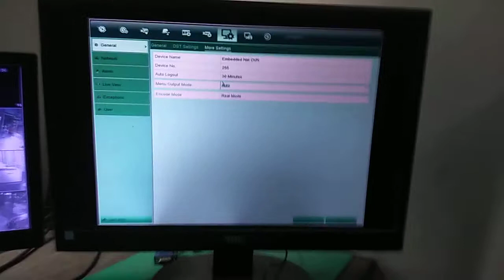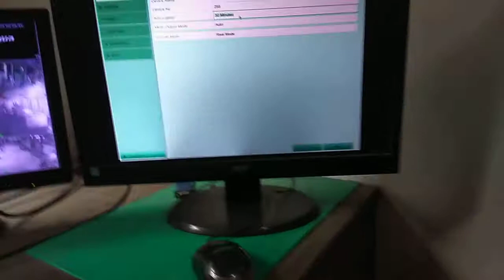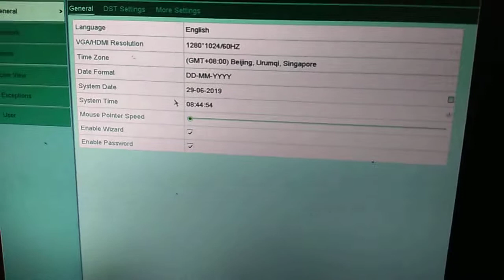HOW TO REMOVE CCTV PASSWORD ON HIKVISION